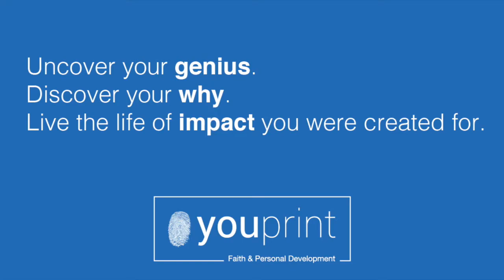The Very Best of Church and the Very Best of Business | Wake Up Our Faith Excerpt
In modern American Christian culture we have inadvertently built a wall between faith and business. This wall has isolated the best parts of each in exchange for the worst.

How do we begin to resolve the tension and bridge the gap?

We become who we were created to be.